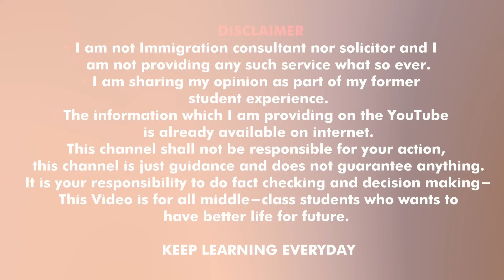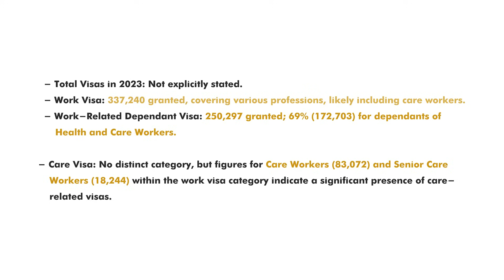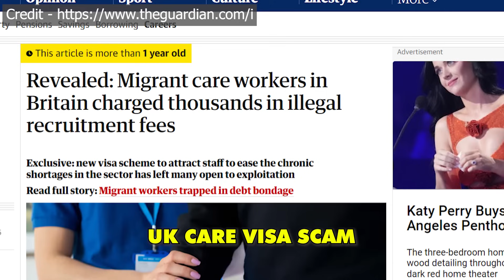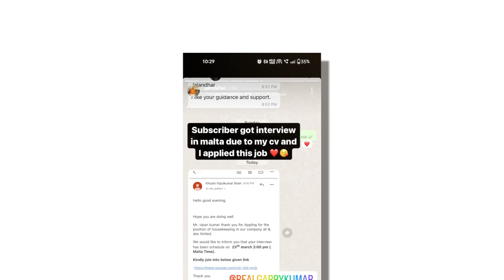UK Caretaker Visa | UK Caretaker Visa Process & Salary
In this video, we will talk about UK Caretaker Visa | UK Caretaker Visa Process & Salary | UK Caretaker Visa
uk caretaker visa, uk caretaker visa process, uk caretaker visa salary, uk caretaker visa 2023, uk caretaker visa 2024, caretaker visa uk malayalam, how to get caretaker visa in uk, uk work permit visa 2023 caretaker, senior caretaker visa uk

Or
flywithgarry@okaxis

The main things covered in this Channel are:
1) Student life in Birmingham
2) Study in England
3) Indian Food Costs in UK
4) Informative videos for UK Students
5) Student & Spouse  living expenses
6) UK student news
8) International Students in England
9) Student life in UK
10) Study in London
11) Part Time Jobs in UK
12) How to find accommodation  in UK
13) How to open Bank in UK as International  student
14) British Culture and Life
15) Project Management

Regards
Garry TV